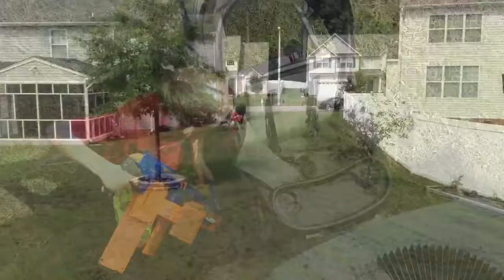Marines part 4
Marine kaden helps get kayli